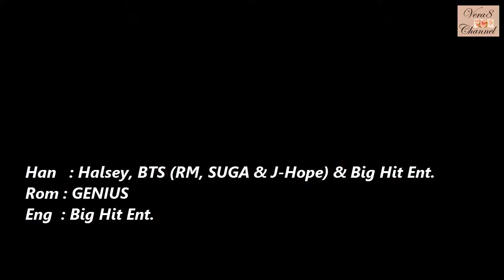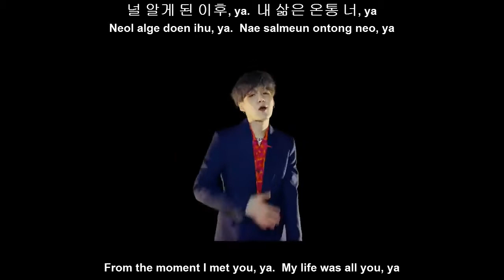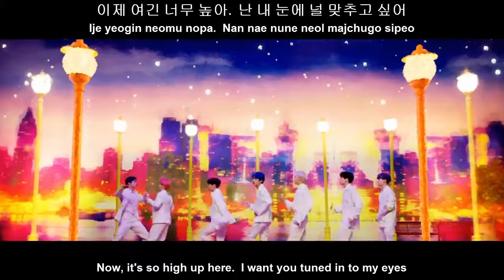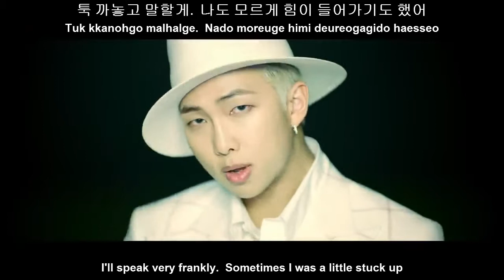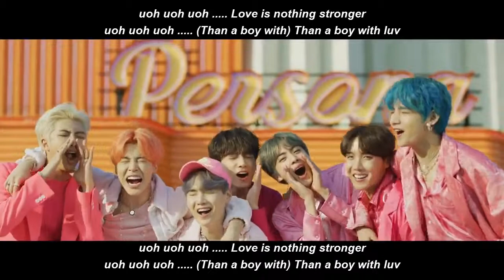BTS - Boy with Luv feat Halsey MV Lyrics [Han+Rom+Eng] HD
BTS - 'Boy with Luv' feat Halsey _ '(방탄소년단) - '작은 것들을 위한 시' Official MV
with Lyrics [Han+Rom+Eng] HD